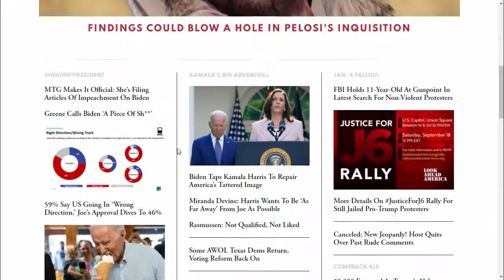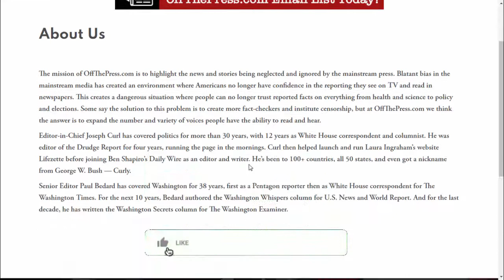Offthepress com |Full Details a Must Watch Video | Scam Website Reviews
About Us :-
The mission of OffThePress.com is to highlight the news and stories being neglected and ignored by the mainstream press. Blatant bias in the mainstream media has created an environment where Americans no longer have confidence in the reporting they see on TV and read in newspapers. This creates a dangerous situation where people can no longer trust reported facts on everything from health and science to policy and elections. Some say the solution to this problem is to create more fact-checkers and institute censorship, but at OffThePress.com we think the answer is to expand the number and variety of voices people have the ability to read and hear.

Editor-in-Chief Joseph Curl has covered politics for more than 30 years, with 12 years as White House correspondent and columnist. He was editor of the Drudge Report for four years, running the page in the mornings. Curl then helped launch and run Laura Ingraham’s website Lifezette before joining Ben Shapiro’s Daily Wire as an editor and writer. He’s been to 100+ countries, all 50 states, and even got a nickname from George W. Bush — Curly.

Senior Editor Paul Bedard has covered Washington for 38 years, first as a Pentagon reporter then as White House correspondent for The Washington Times. For the next 10 years, Bedard authored the Washington Whispers column for U.S. News and World Report. And for the last decade, he has written the Washington Secrets column for The Washington Examiner.

ScamWebsiteReviews